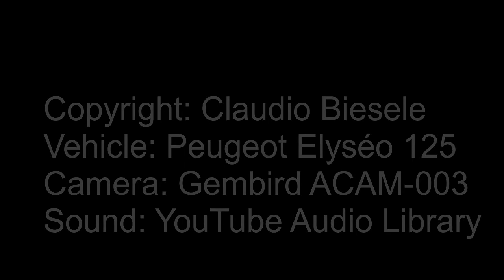Appenzell Moto St. Antönien (Prättigau)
Location: Downhill cornering from Rütland to Pany
Direction: St. Antönien - Küblis
Degree of difficulty: Medium, great tarmac (only in the upper part some bumps), many different corner combinations, well maintained road
View: Besides riding to the 'Rütland House' highly recommended is a visit to the local museum St. Antönien. There, among other things ceramic objects from St. Antönien are shown. In the 19th century, the Hafner dynasty of the Lötscher family from St. Antönien produced not only tiled stoves and water pipes, but also ceramics commodities that still are well known until today - it is called St. Antönien ceramic or Lötscher ceramic. Further modern art objects can be seen around St. Antönien.